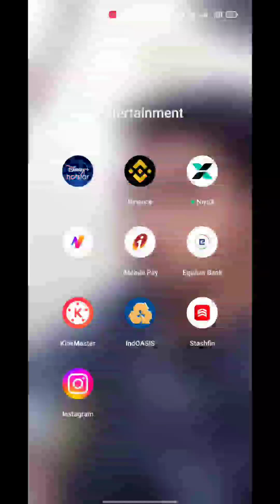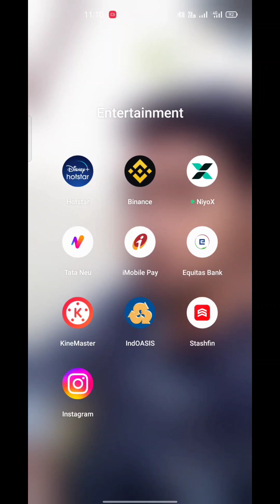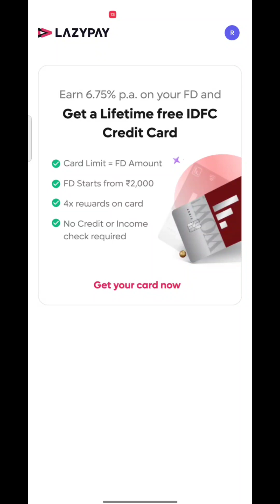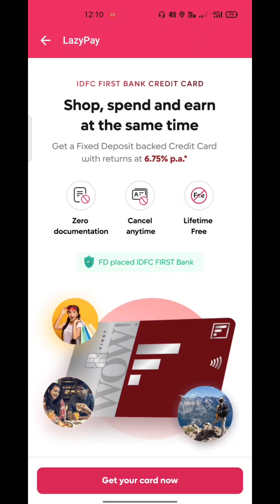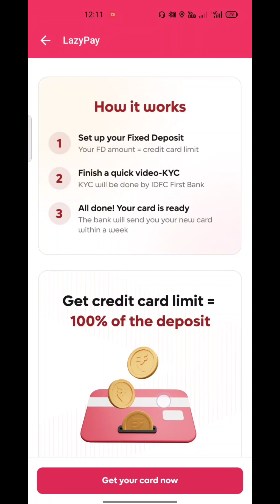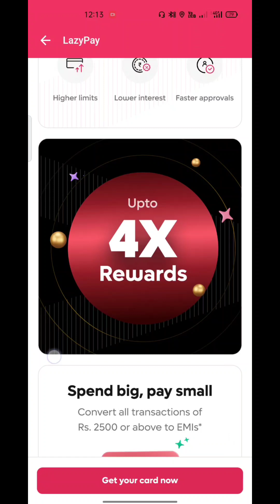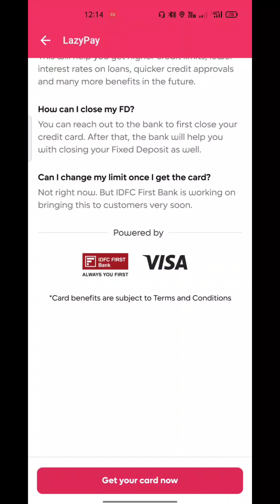New Loan App in Tamil | LazyPay Loan App Tamil 2023 | LazyPay Lifelong Free Credit Card with FD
இந்தச் சேனலில் பதிவிடப்படும் அனைத்து விடீயோக்களும் கல்வி மற்றும் கற்றல் நோக்கத்துக்காக மட்டும் என்பதை எப்போதும் நீங்கள் மறந்துவிட வேண்டாம். இந்தச் சேனலில் நாங்கள் பதிவிடப்படும் அனைத்து விடீயோக்களிலும் இந்திய அரசு அனுமதி பெற்று மற்றும்  இந்திய அரசு அனுமதி இல்லாமல் இயங்கும் Apps, Website மற்றும் நிறுவனங்களின் பெயர்கள் இருக்கலாம். மேலும் பங்குசந்தை மற்றும் முதலீடு சம்மந்தமான விடியோக்கள் தொடர்ந்து நாங்கள் பதிவிடுவோம், அதற்காக அவை அனைத்தையும் நீங்கள் பயன்படுத்த வேண்டும் என்பது கட்டாயமில்லை. ஏன் என்றால் நாங்கள் கல்வி மற்றும் கற்றல் நோக்கத்துக்காக மட்டும் விடியோக்கள் பதிவிடுகிறோம் என்பதை மீண்டும் நினைவுப்படுத்துகிறோம்.

நான் செபியில்(SEBI) மற்றும் வேறு எந்த ஒரு இந்திய அரசில் அனுமதி பெற்றுள்ள ஆலோசகர் கிடையாது. எனவே நீங்கள் எங்களது சேனலில் கூறப்படும் APPS, WEBSITES மற்றும் நிறுவனங்கள் ஆகியவற்றை பயன்படுத்துவதும் மற்றும் முதலீடு செய்வதும் உங்களது சொந்த விருப்பங்களுக்கு உட்பட்டது(முதலீடு செய்வதற்கு முன்பும் அல்லது அவற்றைப் பயன்படுத்துவதற்கு முன்பும் உங்களது நிதி ஆலோசகர் மற்றும் சட்ட வல்லுனர்களிடம் கருத்து கேட்டபிறகு முடிவெடுங்கள்).

நீங்கள் எங்களது வீடியோ பார்த்து நாங்கள் கூறுவதை பயன்படுத்துவதும், அவற்றில் முதலீடு செய்வதும் உங்களது சொந்த விருப்பங்களுக்கு உட்பட்டது. அவற்றில் கிடைக்கும் லாபம் மற்றும் நஷடங்களுக்கு இந்தச் சேனலும் It's My Experiences Youtube Channel நிருவாகிகளும் எந்த விதத்திலும் பொறுப்பேற்க மாட்டார்கள் என்பதை கவனத்தில் கொள்ளவும்.

பங்குச் சந்தையில் முதலீடு செய்வதும், வர்த்தகம் செய்வதும் 100% சந்தை அபாயங்களுக்கு உட்பட்டது. நான் செபியில் (SEBI) பதிவுசெய்யப்பட்ட ஆய்வாளர் அல்ல. பங்குச் சந்தையில் முதலீடு மற்றும் வர்த்தகம் செய்வதற்கு முன் உங்கள் நிதி ஆலோசகர் ஆலோசனையைப் பார்க்கவும். இந்த It's My Experiences Youtube Channel  கல்வி மற்றும் கற்றல் நோக்கங்களுக்காக மட்டுமே. நீங்கள் எடுக்கும் முடிவு மற்றும் நிதி இழப்புகளுக்கு(Profit/Loss)It's My Experiences Youtube Channel நிர்வாகிகள் பொறுப்பேற்க மாட்டார்கள். பங்குச்சந்தை முதலீடுகள் மற்றும் பங்குச்சந்தை வர்த்தகங்கள் மிகவும் ஆபத்தானவை, எனவே நீங்கள் ஒரு பார்வையாளராக இருப்பதால், மேலே கூறிய அனைத்தையும் நீங்கள் புரிந்துகொள்கிறீர்கள் என்பதை ஒப்புக்கொள்கிறீர்கள்.

எனவே, எந்தவித சட்ட ரீதியான நடவடிக்கைகளும் செல்லாது.